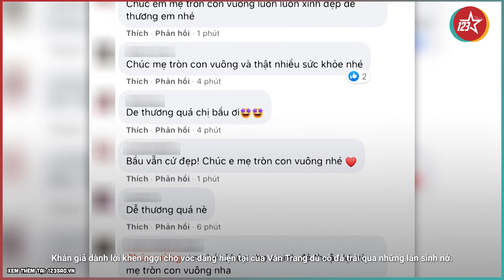Vân Trang khoe ảnh lấy lại vóc dáng sau khi sinh 2 con gái | 123sao.vn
Không chỉ sở hữu sự nghiệp phim ảnh thành công mà Vân Trang còn có cuộc sống viên mãn bên ông xã và 3 cô con gái đáng yêu.

Nữ diễn viên từng mang song thai 2 ái nữ và hạ sinh vào tháng 11/2021. Gần đây, cô vừa khoe hình ảnh lúc mang thai và thời điểm hiện tại của mình.
Nội dung video thuộc bản quyền của 123 Sao Network.